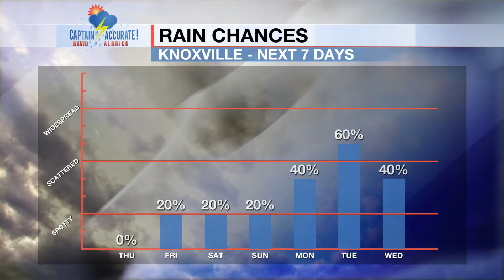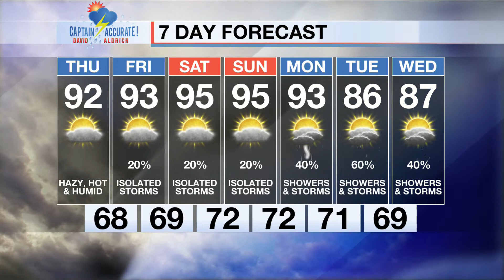A HEAT WAVE is knocking on the door.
It is Wednesday afternoon, 7/21/2021
New Data is in. Here's my Updated Forecast.
Get your exclusive Captain Accurate Video Forecast here, plus my 7 Day Forecast